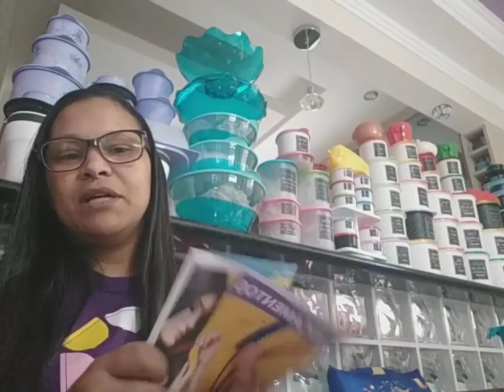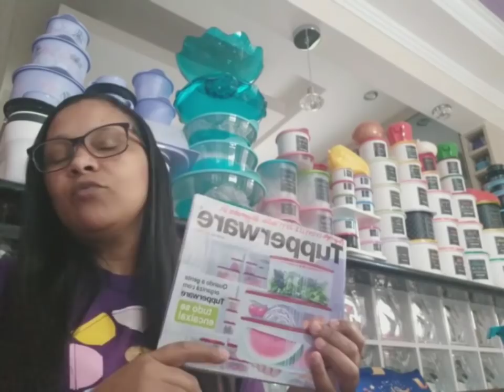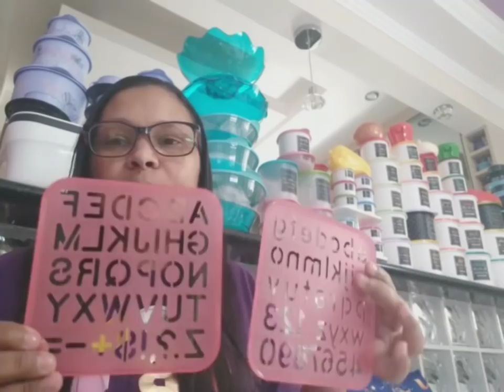☎️(11)94112-2599📞 📦ABRINDO CAIXA SEMANA 04 DO VITRINE 01 TUPPERWARE 📦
NESSE VÍDEO ABRIMOS A CAIXA E DEMONSTRAMOS OS PRODUTOS DA SEMANA 04 DO VITRINE 01 DE 2.021 DA TUPPERWARE.

SE VOCÊ  QUER A REVISTA ON-LINE OU FOTOS DO VITRINE,  NOS CHAME NO  WHATSAPP QUE MANDAMOS.ENTREGA EM TODO BRASIL MEDIANTE FRETE.